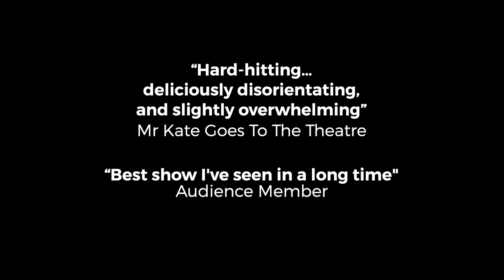LIMITS - Bonnie Curtis Projects - NZ Fringe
LIMITS shares the story of a Grotesque Creature navigating the world through a stereotypically "hot-body", attempting to meet expectations, sabotaged by insecurity, self-hate, and her limitations.

A gutsy comedy challenging perceptions of beauty and disability.

This event is available at fringe.co.nz for those living with vision and/or hearing impairment.

"Outrageous, comedic and thought provoking... Curtis shines in her metamorphosis into the
creature.”
Stella Samaras, Sydney Arts Guide.

LIMITS by BONNIE CURTIS PROJECTS
February 21-25, 2023 at 7:30pm
Te Auaha - Tapere Nui
Level 1, 65 Dixon Street, Te Aro